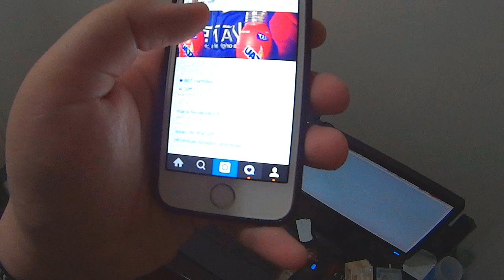EU E O REZENDE NOS FERRAMOS! PUTS, VEJA NO QUE DEU...